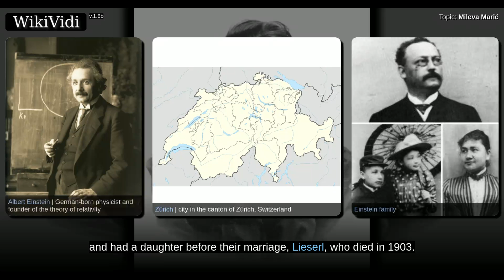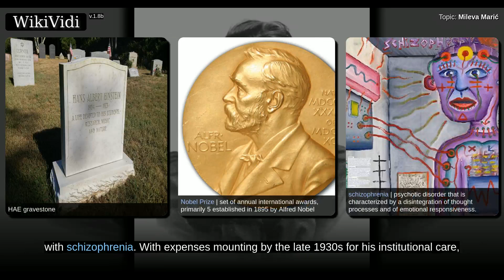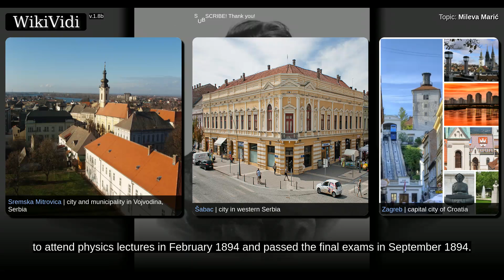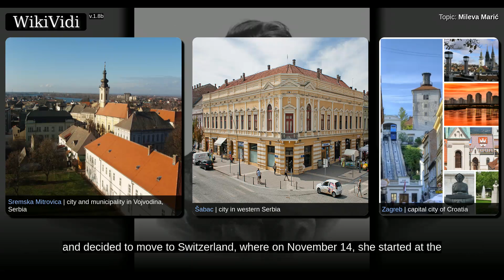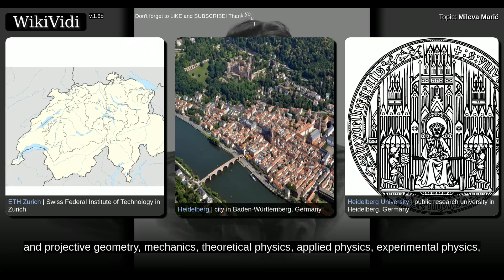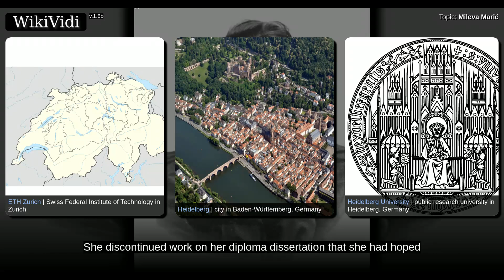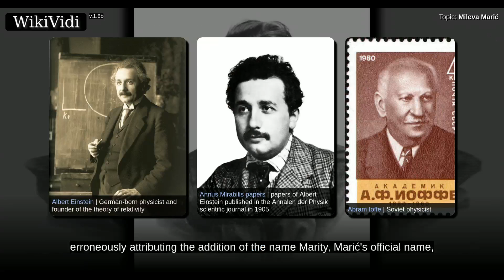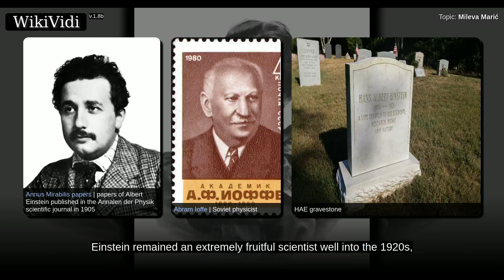MILEVA MARIĆ - WikiVidi Documentary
Mileva Marić , sometimes called Mileva Marić-Einstein or Mileva Marić-Ajnštajn, was a Serbian physicist. She was the only woman among Albert Einstein's fellow students at Zürich's Polytechnic and was the second woman to finish a full program of study at the Department of Mathematics and Physics. They developed a relationship and had a daughter before their marriage, Lieserl, who died in 1903. After their marriage in 1903, they had two sons, Hans Albert and Eduard.  They separated in 1914, with Marić taking the boys and returning to Zurich from Berlin. They divorced in 1919; that year Einstein married again. When he received the Nobel Prize in 1921, he transferred the money to Marić, chiefly to support their sons; she had access to the interest. In 1930 at about age 20, their second son Eduard had a breakdown and was diagnosed with schizophrenia. With expenses mounting by the late 1930s for his institutional care, Marić sold two of the three houses she and Einstein had invested in. He m...

Shortcuts to chapters:
00:01:40: Biography

Copyright WikiVidi.